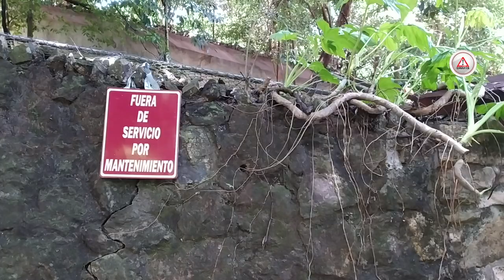Negligencia mata a nutria en el ZOOMAT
Un vídeo de cámaras de seguridad revela la presunta negligencia que cometieron dos trabajadores del Zoológico Miguel Álvarez del Toro, que llevó a la muerte de una nutria, la última que existía en el lugar.

Los dos empleados ya afrontan procedimientos administrativos. Esta es la historia 👇